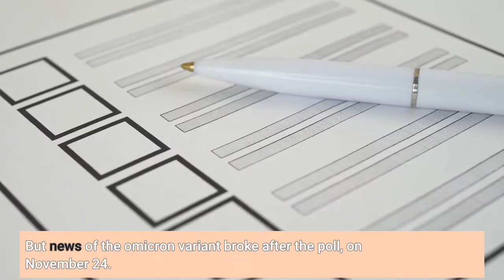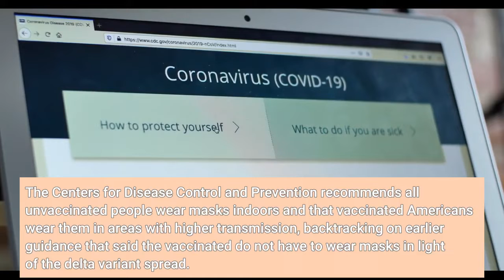Here’s Who’s Still Wearing Masks The Most And Least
Slightly more than a third of U. S. adults report consistently wearing a mask—with age, political affiliation and vaccination status all playing a role—according to Ipsos polling data shared with Forbes, a habit that could prove more important as the new omicron variant of the coronavirus spreads. The Ipsos polling data is a combined sample of three polling waves from its Axios/Ipsos Coronavirus Index per date range, in order to get a robust sample of respondents. The polling was conducted among 3,000-3,200 U. S. adults per date range. Whether mask wearing will increase amid a recent nationwide rise in Covid-19 cases and as the omicron variant sparks new concerns about the coronavirus. Ipsos’ individual polling waves show mask wearing has ticked up slightly as of the end of November, with 36% saying they’re wearing a mask all the time between November 19-22 versus 33% November 5-8. But news of the omicron variant broke after the poll, on November 24. Mask wearing has been both a key public health strategy and a major controversy throughout the Covid-19 pandemic, with mask mandates sparking protests and litigation even as scientific evidence shows the effectiveness of mask-wearing at curbing the spread of Covid-19. Mask requirements have been imposed and lifted as cases have fluctuated, with nearly every state dropping their mandate earlier this year as vaccinations increased and cases fell before many places reimposed them over the summer in light of the delta variant. A number of mask mandates had been lifted in recent weeks as the delta surge subsided, however, before the omicron strain was first detected last week. The Centers for Disease Control and Prevention recommends all unvaccinated people wear masks indoors and that vaccinated Americans wear them in areas with higher transmission, backtracking on earlier guidance that said the vaccinated do not have to wear masks in light of the delta variant spread. Axios/Ipsos Coronavirus Index (Ipsos)No New Federal Covid Restrictions Due To Omicron Variant, Biden Says — At Least ‘For Now’ (Forbes)NYC Issues Mask Advisory Due To New Omicron VariantDelta-Fueled Covid Surge Spurs New CDC Mask Guidance — Here Are The States Where Mask Mandates Can’t Legally Be Reimposed (Forbes)These Are The Parents Most Likely To Oppose School Mask Mandates, Poll Finds (Forbes)Full coverage and live updates on the Coronavirus